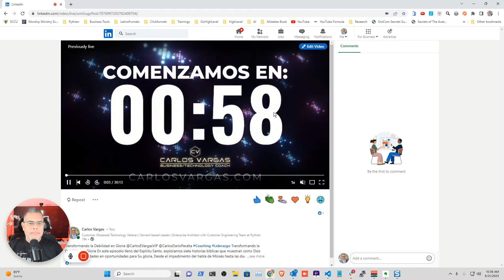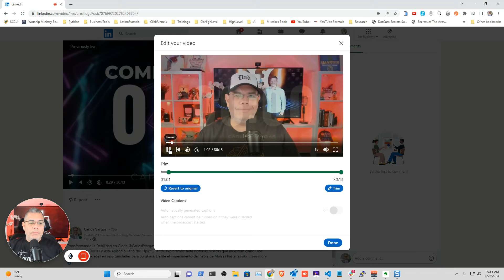How to Trim Linkedin Live Videos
In this video, I will share how you can trim your Linkedin Live Videos after you go live. In that way, you can keep a professional-looking video in your profile.

How to Edit Your LinkedIn Live Video after it ends
How to edit your LinkedIn live stream after you finish

Timestamp
00:00 - How to Trim LinkedIn Live Video
00:15 - Edit Linkedin Live Video
00:30 - Save Trim Video